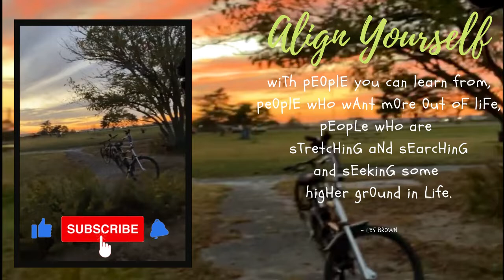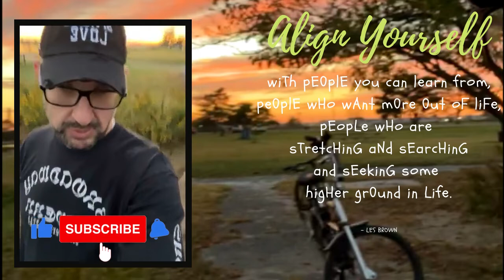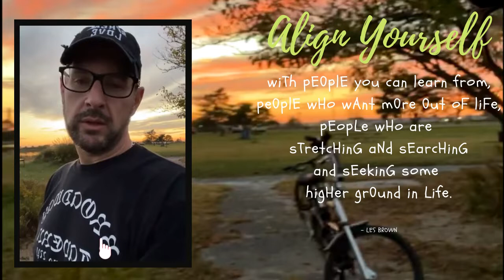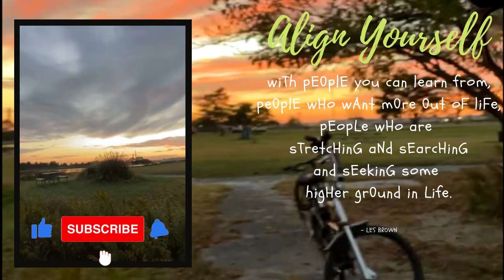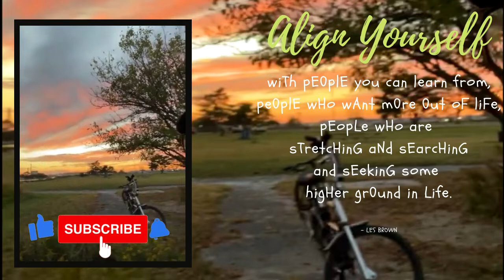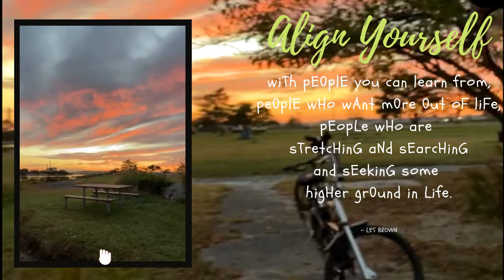DAY 137: Bay Park, New York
Today's message:    Alignment & United